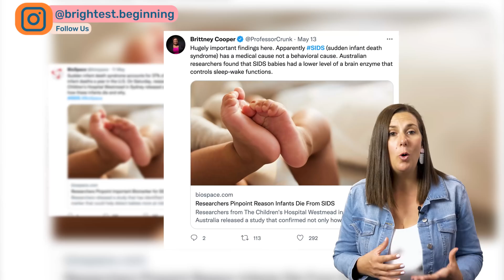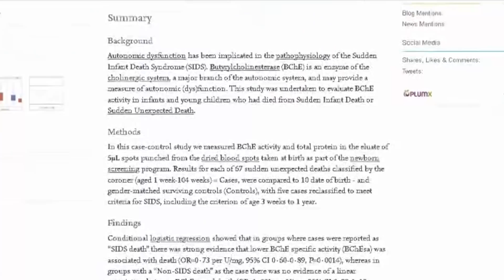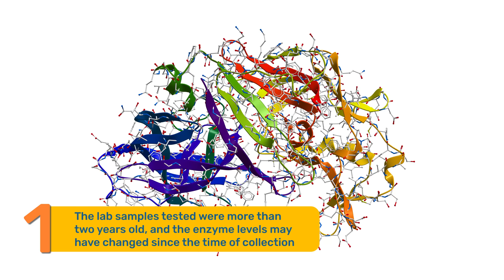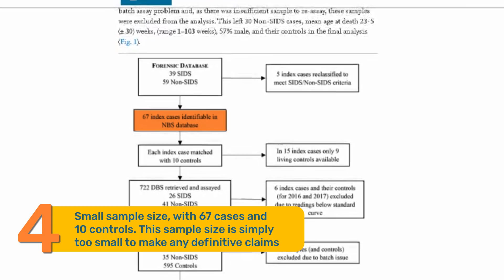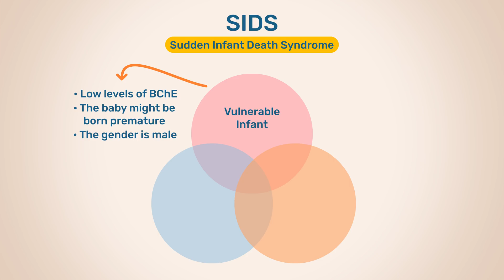Confronting Claims About The Latest SIDS Research (Media Hype vs. Reality)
Potentially ground-breaking new SIDS research has recently been released, and the media and some influential people on social media have made some huge claims around what it means. Several going as far as claiming that the cause of SIDS has been discovered...

The study was attempting to identify the cause of Sudden Infant Death Syndrome, and while it's findings are very interesting, it's not exactly as the headlines make it appear.

In this video I break down what the study involved, how it was conducted, and what it really means for parents and babies.

While it is amazing research, and the team are doing incredible work, I feel it's important to look past the big media headlines and understand exactly what the research does and doesn't mean to avoid jumping to false (and potentially dangerous) conclusions.

I hope this video helps clarify things for you!

👶 Learn how to make sure your baby hits their crucial developmental milestones in their first 6 months with my course, Bright Beginnings

00:00 - 01:37 - What was the "SIDS Breakthrough"?
01:38 - 03:32 : Was It Really A SIDS Breakthrough?
03:33 - 04:53 : SIDS Occurs When 3 Factors Happen Simultaneously
04:54 - 05:43 : Why We Need To Continue Using Safe Sleep Practices